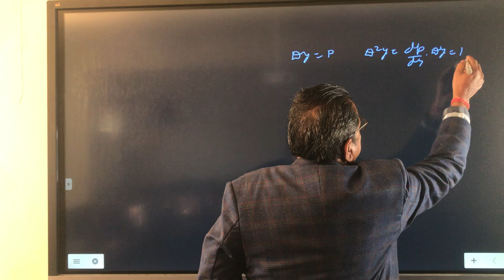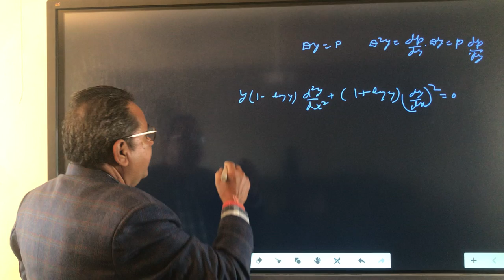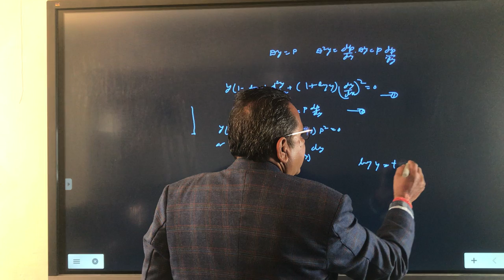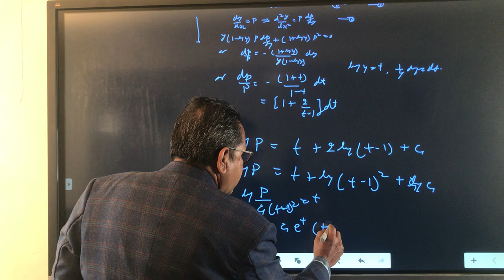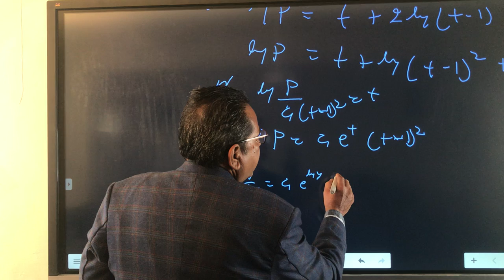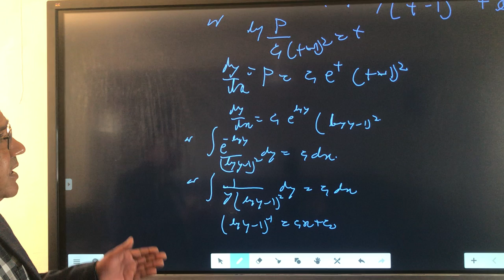Dr RanveerSingh Maths B Sc pt2